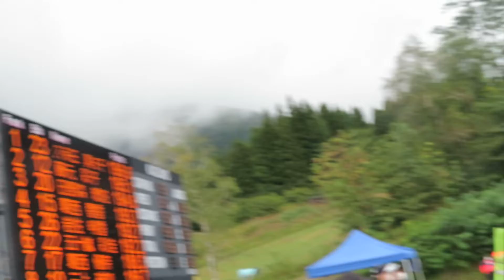久保田真知子 選手 2022鹿角サマージャンプ ２本目 73.5メーター ※女子の部５位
１本目６位のマチコ選手。最終は、女子の部５位。
2022/10/08(土) 花輪シャンツェ